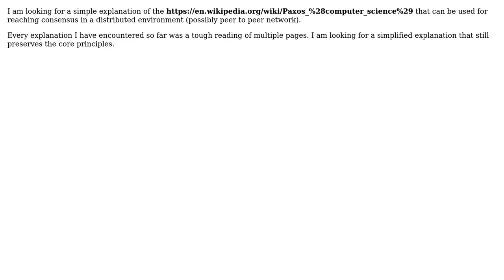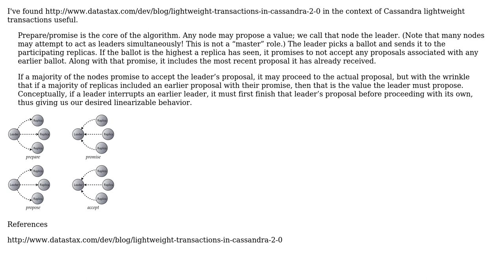Software Engineering: Simplest possible Paxos algorithm (distributed consensus) explanation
With thanks & praise to God, and with thanks to the many people who have made this project possible! You are responsible for your own actions.